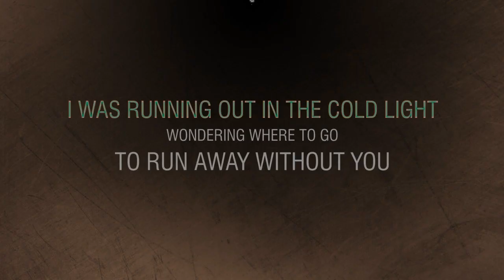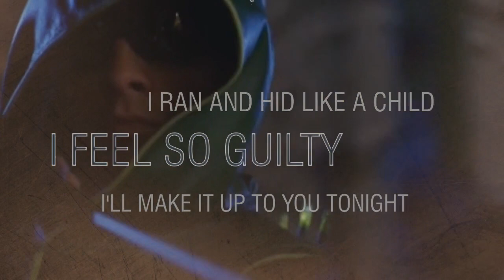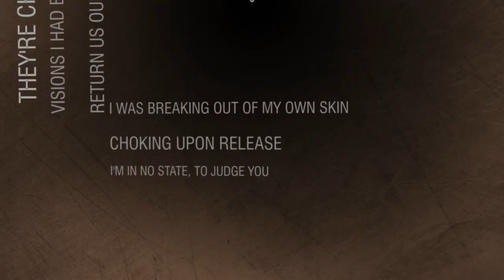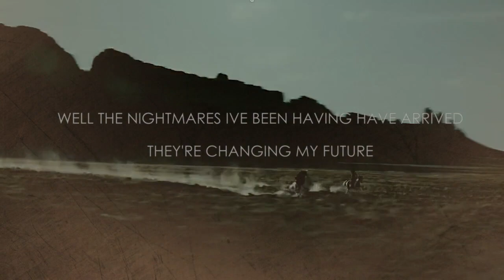「 MMV 」 I AM HERO [HD]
I AM HERO

Movies : Super Hero Movies
Video maker : Shion AmvdeShion Asiaisone